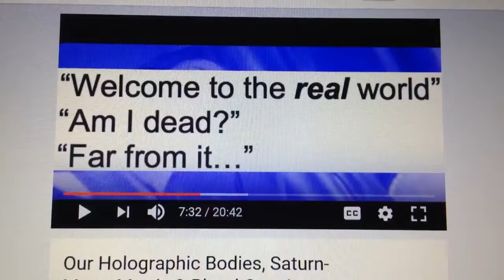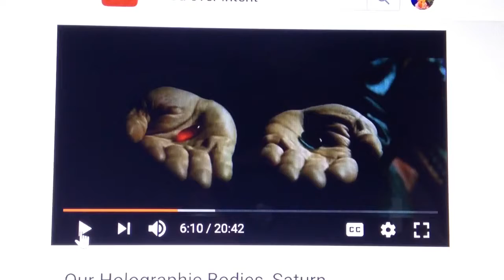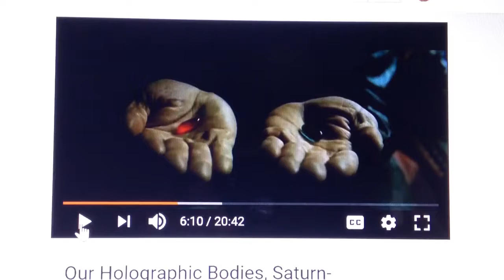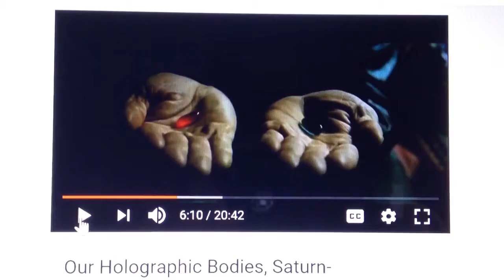Flat Earth Stuff You Hide From Like a Wussy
not my own work. respect and worship to the originator of this work.